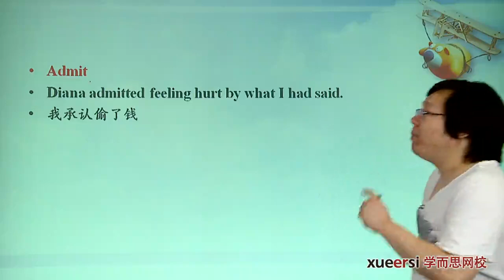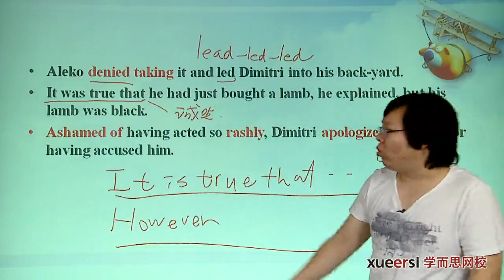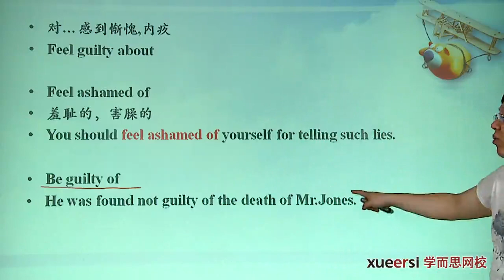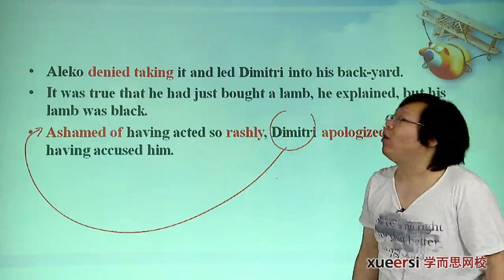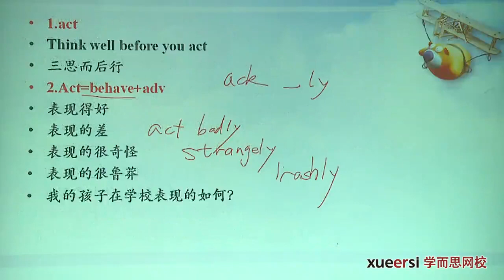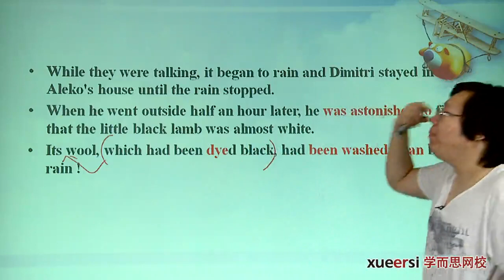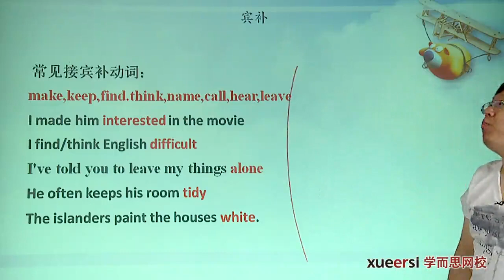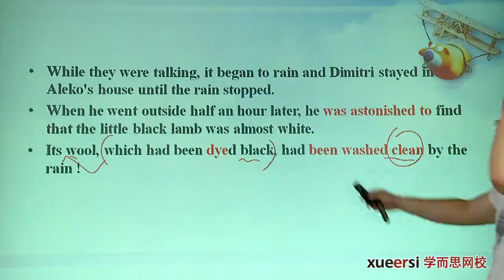新概念英语第三册详解 第16讲 lesson16 lesson16第3段